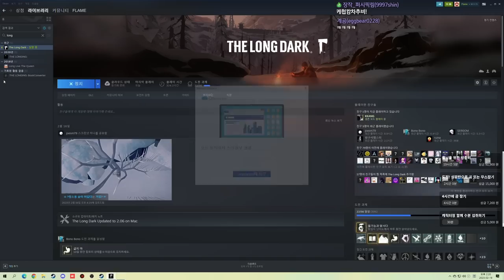덜렁다크 2부 풀버전 #11